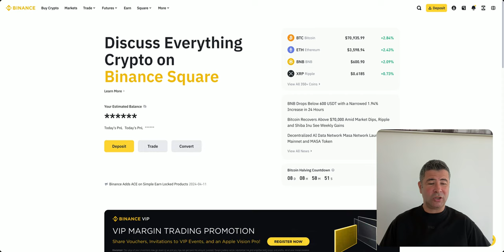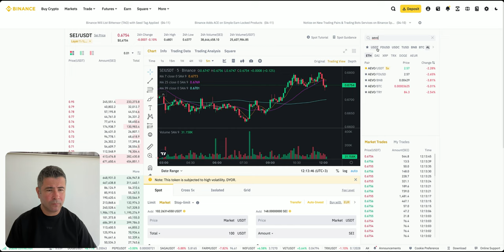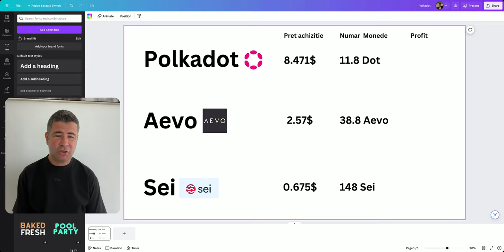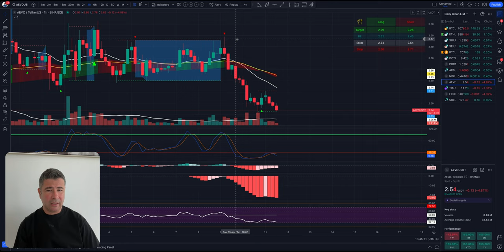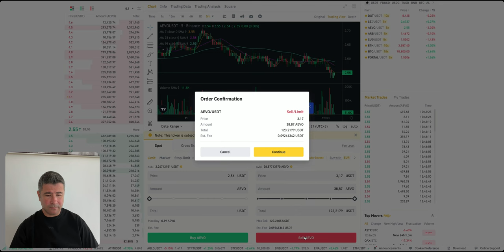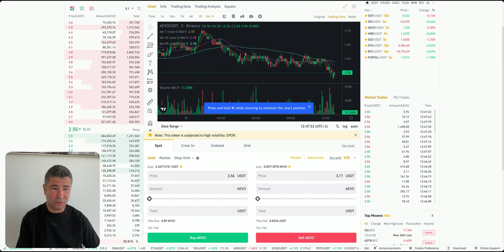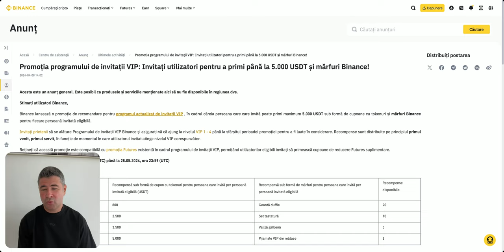Am cumparat Aevo Polkadot si Sei ! Ce target am si ce vreau sa fac pas cu pas!